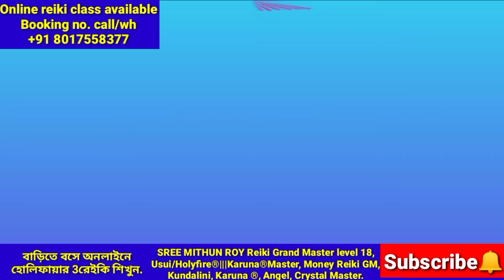for fulfill any wish যে কোনো ইচ্ছা দ্রুত পূরণ করতে এনাকে প্রে করুন